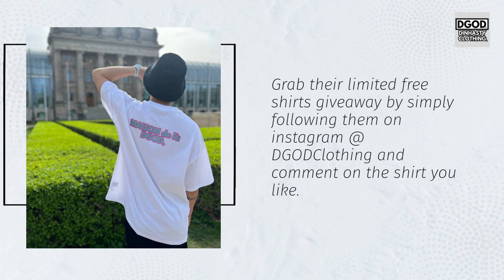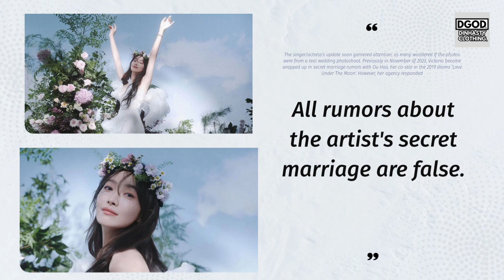f(x) Victoria CELEBRATING 15th anniversary of group f(x) with wedding-style PHOTOS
In todays video we are going to talk about: f(x) Victoria CELEBRATING 15th anniversary of group f(x) with wedding-style PHOTOS